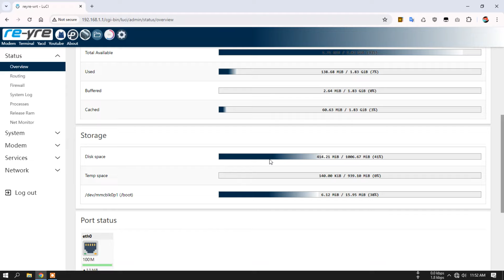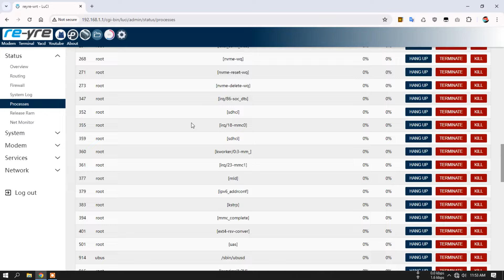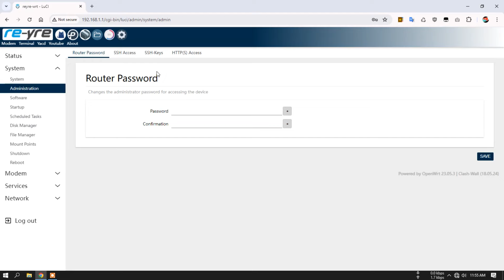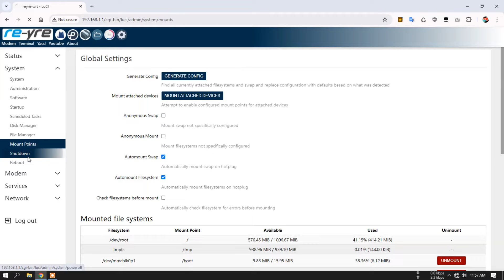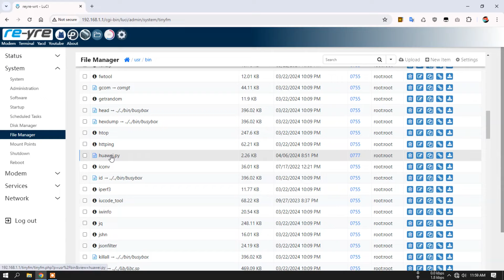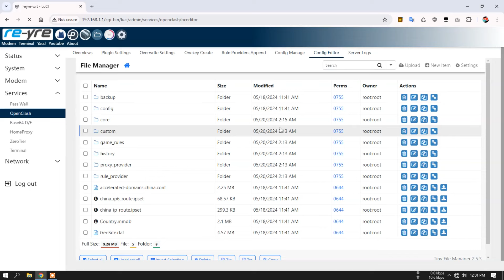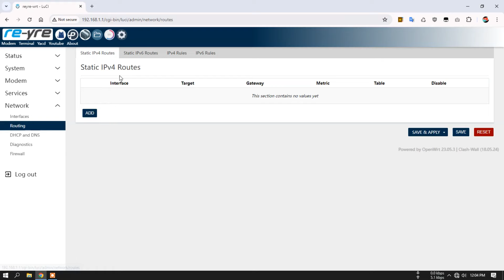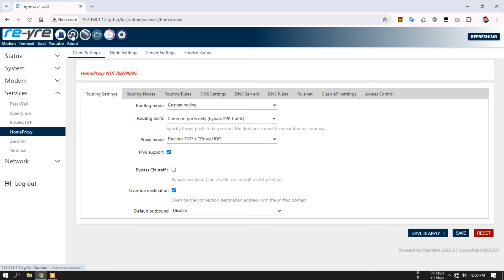OpenWrt 23.05.3 Stable Clash-Wall 18.05.2024 For X86 - 64 UEFI Support | REYRE-WRT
Hanya Untuk X86 - 64 UEFI Support

- Passlink 6 huruf kecil di gabung berurutan

All Login:
User: root
Pass: indonesia